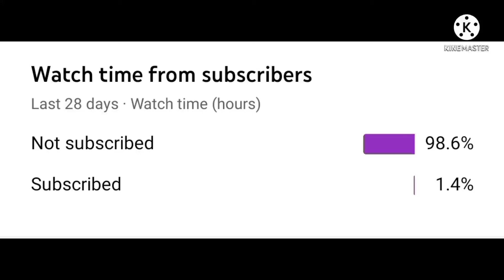NSG special Force attitude video || NSG commando || indianarmy nsgcommando || ayush bhai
ayush bhai
so guy's I hope you enjoy this video

credit :- Hunt0810